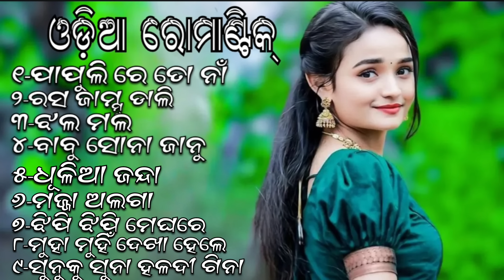Odia Romantic songs 2024//Romantic songs 2024//Odisha vlogs